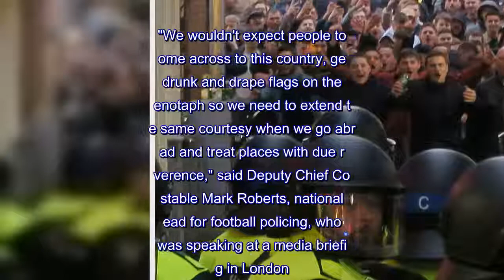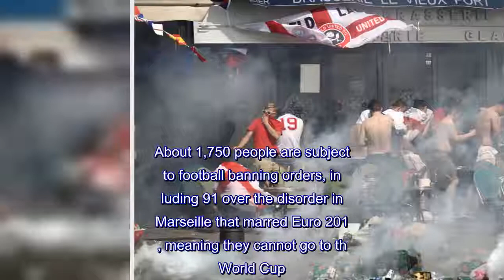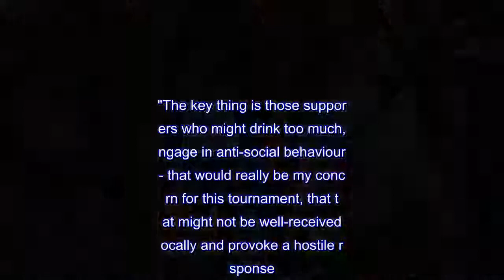England fans urged to show respect to Russians amid hooliganism fears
England fans travelling to next month's World Cup in Russia have been told to expect "off-the-scale" levels of military-style police at the tournament.The Three Lions' opening game against Tunisia takes place in Volgograd - formerly Stalingrad - and supporters have been warned not to display flags on sensitive World War Two memorials or to provoke locals by singing inflammatory songs.Only one of England's Group G games has sold out so far and fewer than 10,000 fans are expected to travel."We wouldn't expect people to come across to this country, get drunk and drape flags on the Cenotaph so we need to extend the same courtesy when we go abroad and treat places with due reverence," said Deputy Chief Constable Mark Roberts, national lead for football policing, who was speaking at a media briefing in London."As you approach the stadiums there is an overwhelming presence and I think the chances of disorder in any of those environments is pretty remote." He also urged England fans to "respect their hosts" and play their part in making Russia 2018 a trouble-free tournament.About 1,750 people are subject to football banning orders, including 91 over the disorder in Marseille that marred Euro 2016, meaning they cannot go to the World Cup.Any fans found guilty of similar offences face stiff punishments in Russia, where assaulting a police officer can lead to 10 years in jail and ticket-touting can bring a £20,000 fine.They will have to surrender their passports soon and additional police "spotters" will be deployed at seven UK airports and ports to pick out known troublemakers.Deputy Chief Constable Roberts added: "There's a distinction between those who go seeking to actively engage in violence and those who get drunk and act in an anti-social manner - that's a lot harder to control."The key thing is those supporters who might drink too much, engage in anti-social behaviour - that would really be my concern for this tournament, that that might not be well-received locally and provoke a hostile response." He revealed that Russian police had been invited to Amsterdam in March to observe fans during England's friendly win over the Netherlands, which was marred by anti-social behaviour and the arrests of 111 England fans."That behaviour was appalling and it wasn't helpful at all," he told reporters."It was typical Friday night 'stag do' behaviour and I had to emphasise to the Russian police that this type of 'fan' won't be going to the World Cup." He also criticised previous behaviour of fans at away games, including singing songs about Gibraltar in Spain and the war in Germany, as "stupid", and called for it to stop.The tournament kicks off amid heightened political tensions between the UK and Russia, in the wake of the Salisbury spy poisoning.